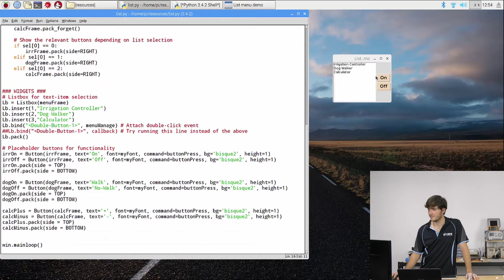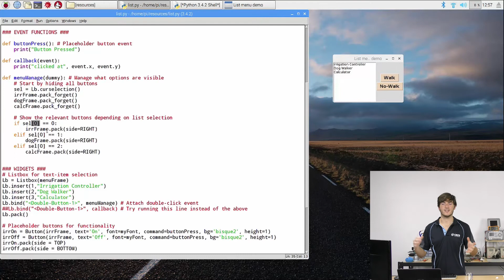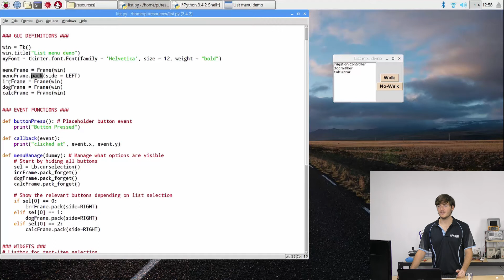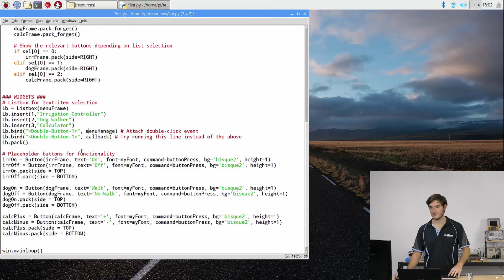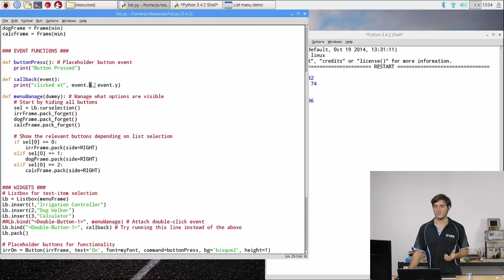Raspberry Pi Workshop Chapter 4 TkInter Events and Bindings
The full tutorial for this video (with images and step-by-step tips)

In examples that use GPIO we've been capturing the WM_DELETE_WINDOW event which occurs if the user clicks the close-window button ( x ). Here, we'll demonstrate how to capture a double-click event, and work that into a cool menu interface. There are lots of other events which you can make use of.